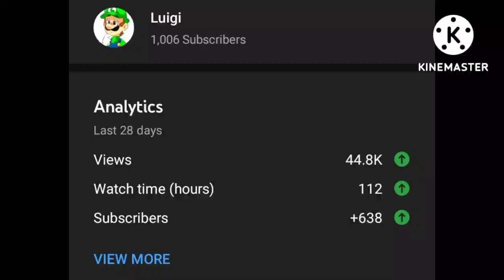Thank you very much, Guys!